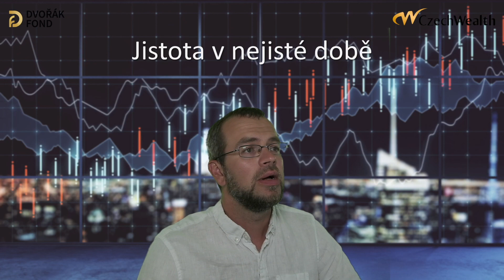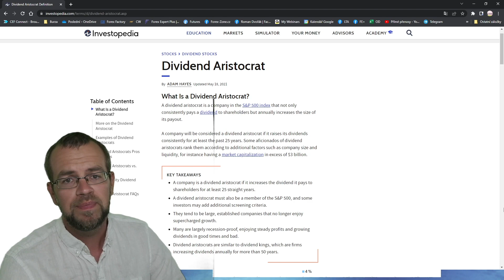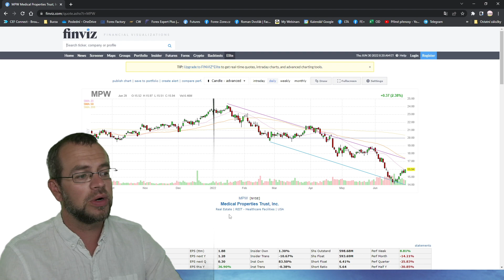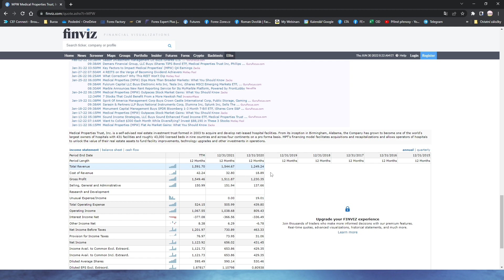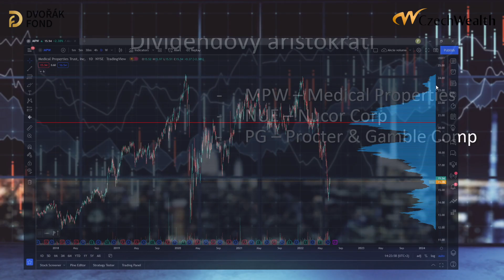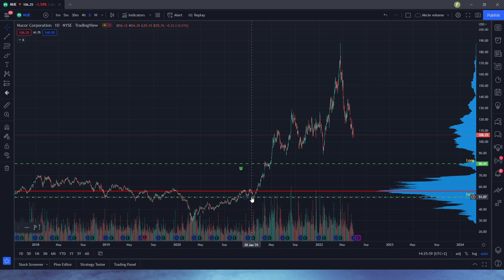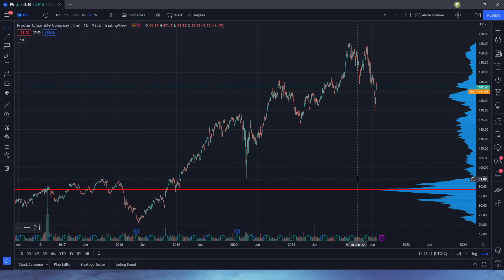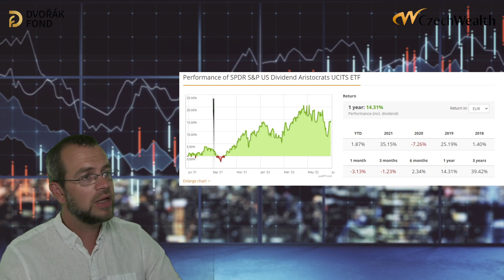Dividendoví aristokraté aneb jistota v nejisté době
Kdo jsou dividendoví aristokraté a proč do nich investovat? V tomto videu se podíváme na 3 příklady tzv. dividendových aristokratů a jak je využít v rámci akciového portfolia.

Pokud vás zajímá obchodování měn, tak se také podívejte na službu Forex Expert kde máte možnost každý den nahlédnout do mojí tradingové kuchyně.